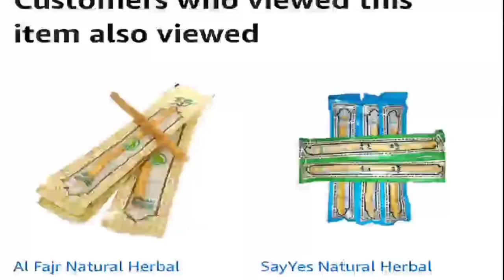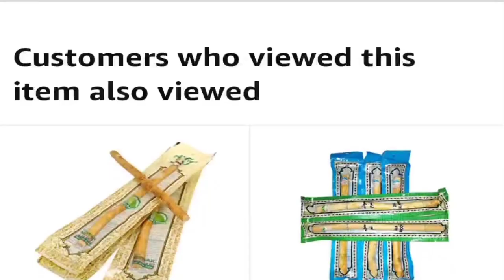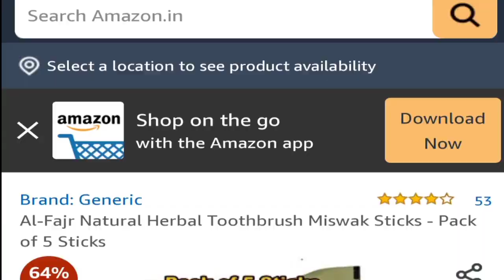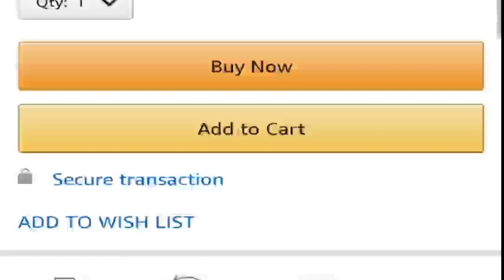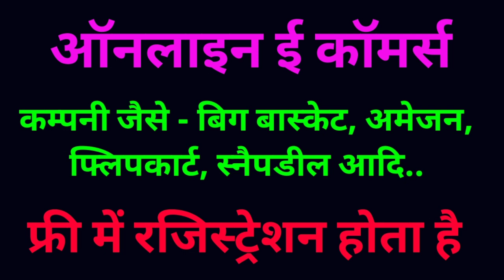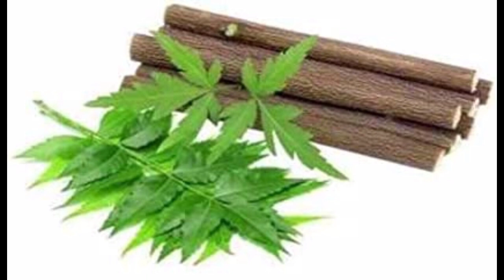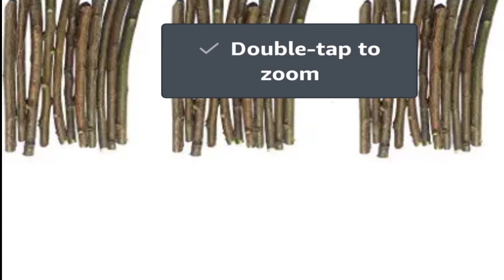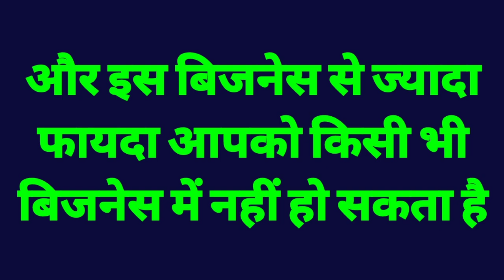फ्री में बिजनेस करके 3 लाख रुपए महीने कमाएं, New business idea 2021, unique business idea in hindi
New business idea, Hight profit business ideas, low Investment business idea,
New Business idea 2020, High profit business ideas 2020, Low Investment business idea in hindi,
high profit business idea, New business idea 2020, unique business idea hind,

पहली बार - फ्री में बिजनेस करें -
दोस्तों अब आप फ्री में 14 तरह के खुद का बिजनेस करके लाखों रुपए महीने का कमाने मौका है ये 5 मिनट का वीडियो आपकी पूरी लाइफ बदल सकता है और नीचे दिए गए लिंक पर क्लिक करके फ्री मे बिजनेस करने के तरीकों को समझकर लाखों रुपए महीने कमा सकते हैं।।

new earn Money idea 2020,No investment business high profit idea,
high profit business idea, unique business idea in india,
investment business idea2020,
unique business idea,
small business, small business idea hindi 2020,

Hight profit business,
Manufacturer guide,
Business,
kaam kaazi,
India,

newbusinessidia,
Best business,